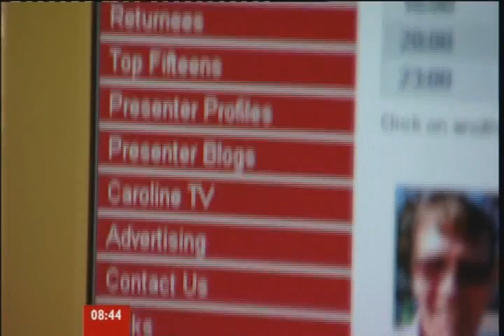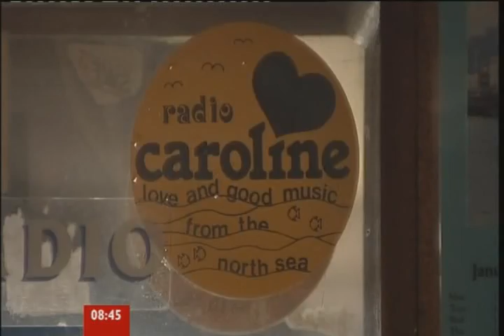Relaunch of 'Ross Revenge', the last Radio Caroline pirate ship